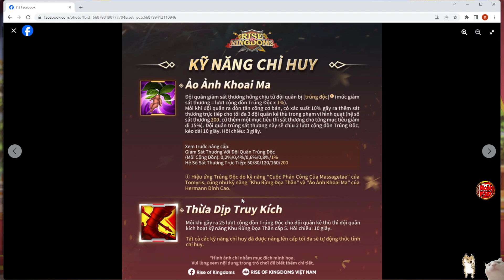Skill Herman Bảng Việt Có Sự Khác Biệt Với Bản Trung - Mức Skill Đánh Ổn Của Herman Rise of Kingdoms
► *Tải Game, Facebook Của Mình,Discord ... Tất tần tật đều ở ĐÂY*